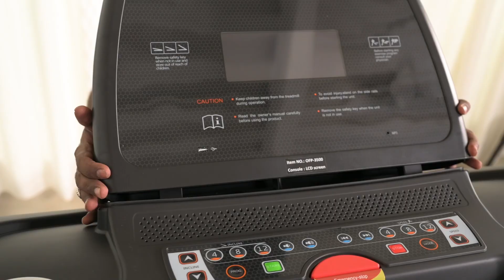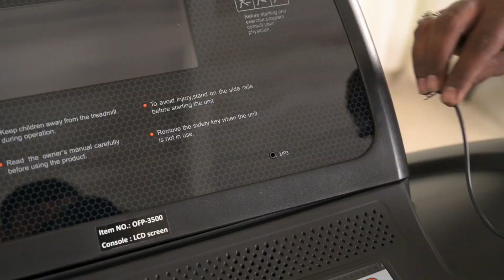OFP3000 Installation Video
Customer Support - Monday to Saturday, From 9AM - 6PM